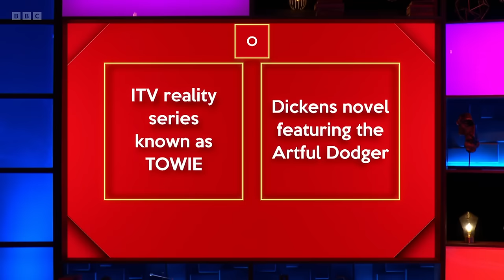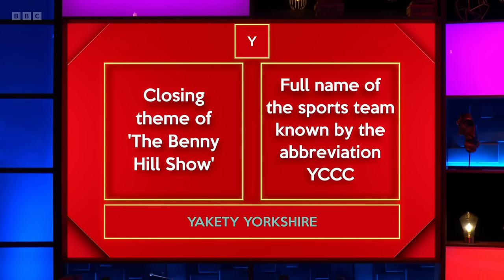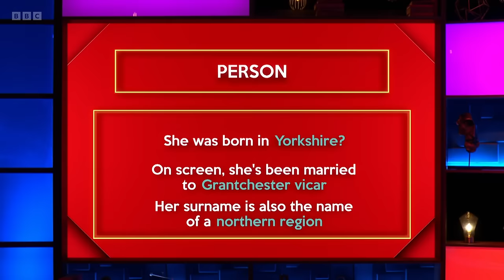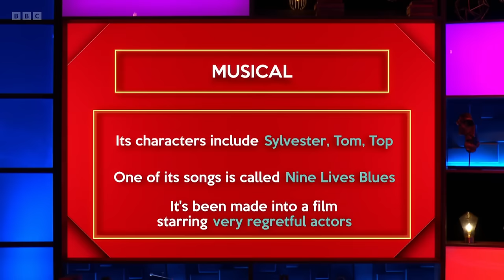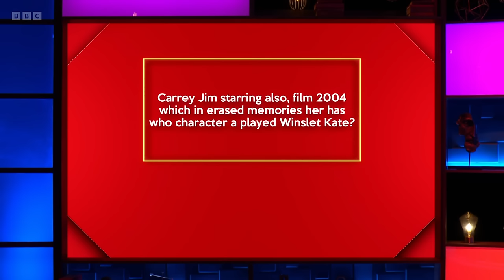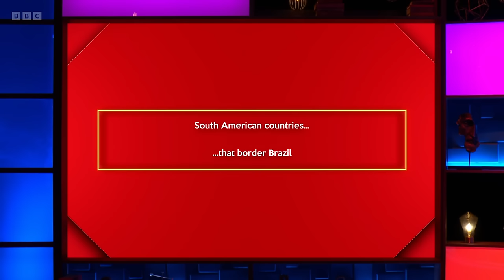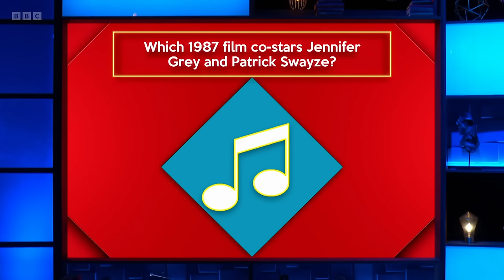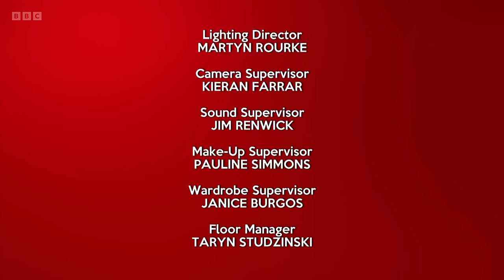Richard Osman's House of Games - S07E54 (07 Dec 2023)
Malorie Blackman, Matt Dawson, Chris McCausland, Ranvir Singh

Every day this week, celebrity contestants Malorie Blackman, Matt Dawson, Chris McCausland and Ranvir Singh take on a series of quiz rounds selected by the host, quiz legend Richard Osman.

Series 7 Episode 54 (m001t5x5) (hd)